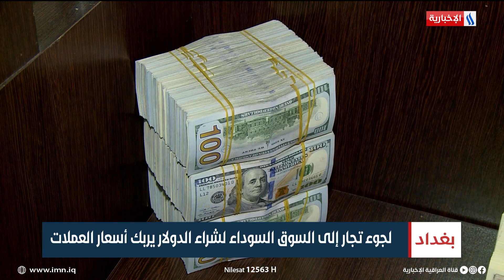لجوء تجار الى السوق السوداء لشراء الدولار يربك اسعار العملات | تقرير محمد جبار